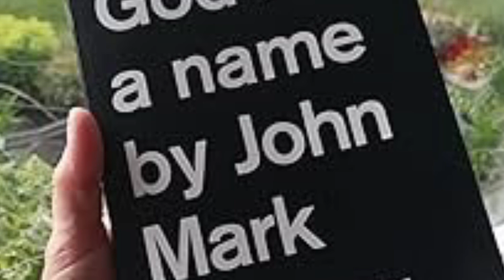Steps 44 #2 - Demons & Spiritual Warfare